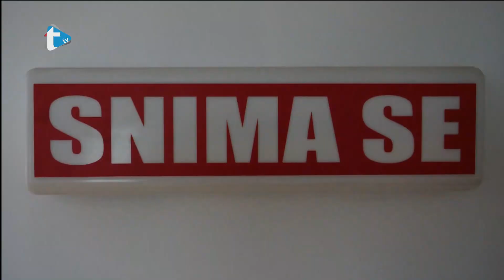Gost dana by Eva Zadro - U lipnju 12. Karlovački cener! Prijavi se i ti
U lipnju 12. Karlovački cener! Prijavi se i ti
Trend radio